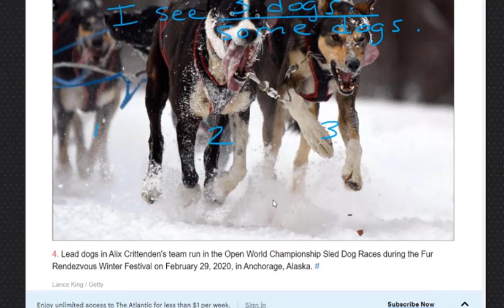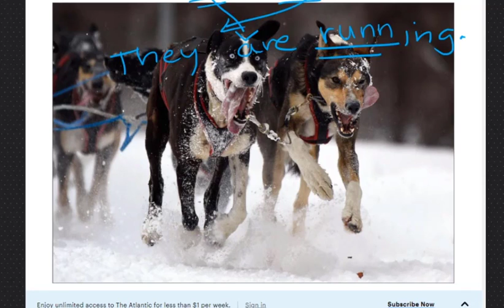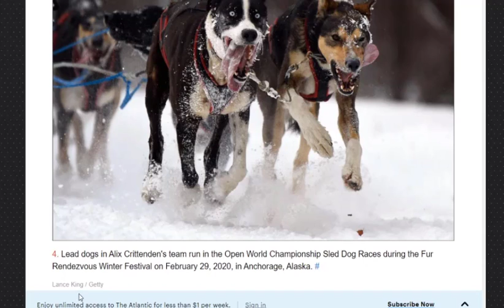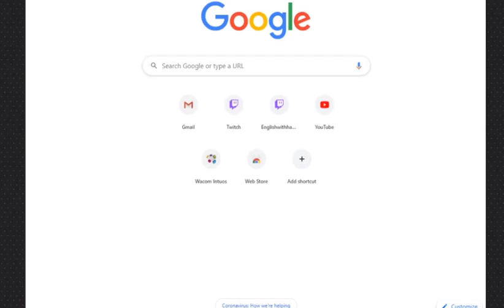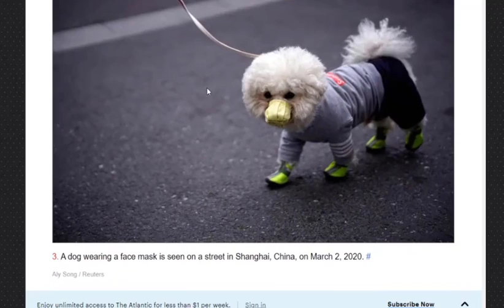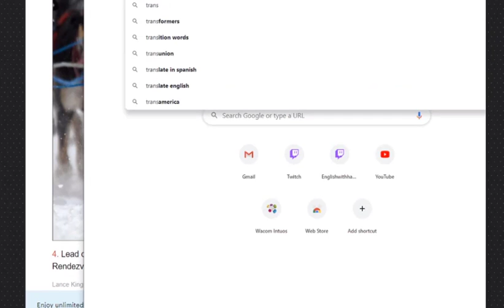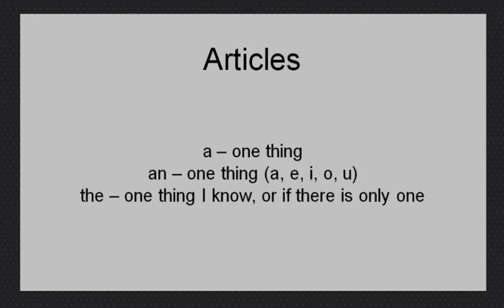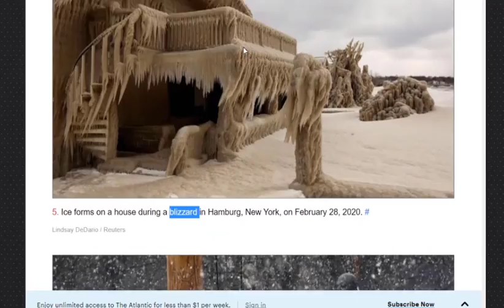Learning English. What are they doing? Part I - Lession 3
Thanks!

Estudamos inglês,
spoken english classes online,
leer engels,
לימוד אנגלית בקלות,
studiare inglese da autodidatta,
englisch lernen online test,
cursos ingles online,
englisch lernen im schlaf,
task based language teaching,
یادگیری انگلیسی,
tiếng anh lớp 2,
ingles estudo,
englisch sprechen lernen,
learn english online free course,
engelse woorden leren,
πωσ ειναι στα αγγλικα,
学 英语 app,
free english courses,
tieng anh,
engelse taalcursus,